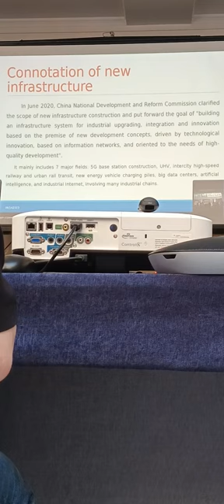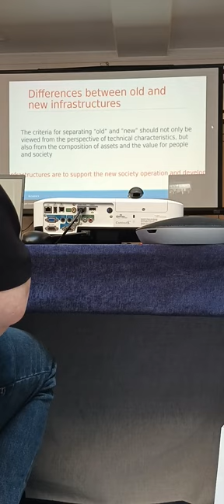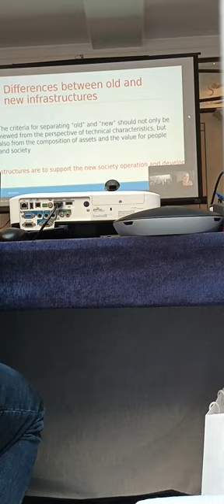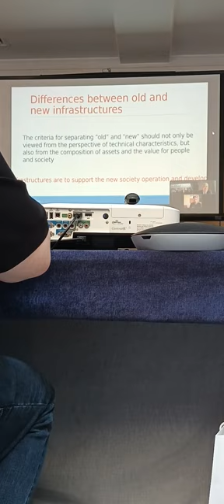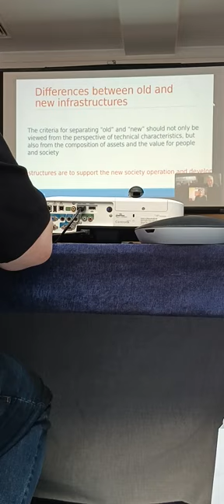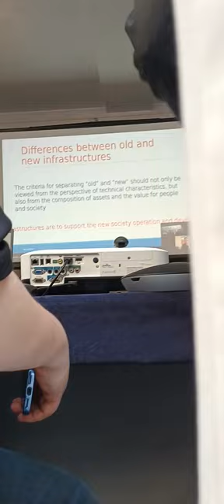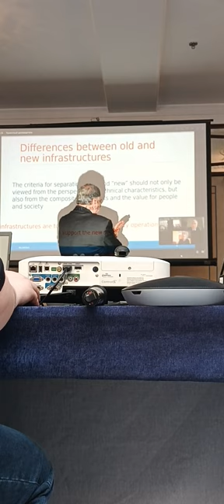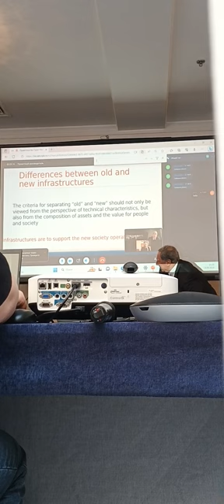24 Forum Ambassador George IV